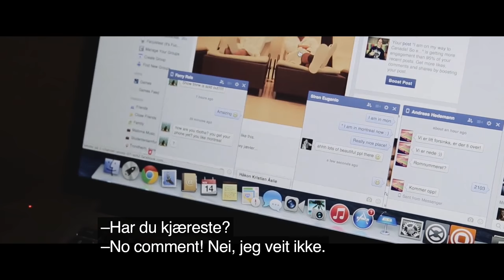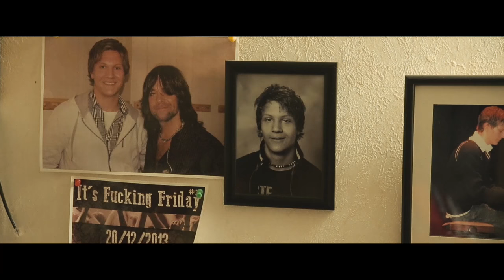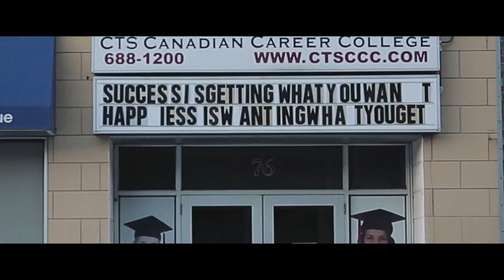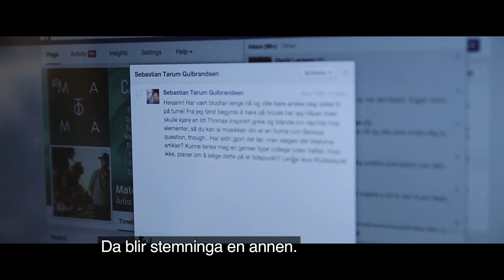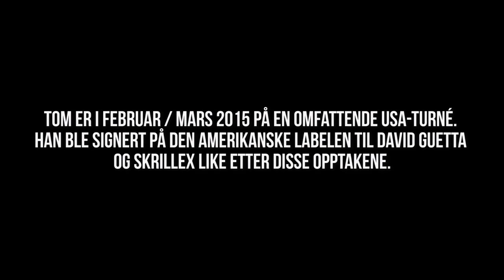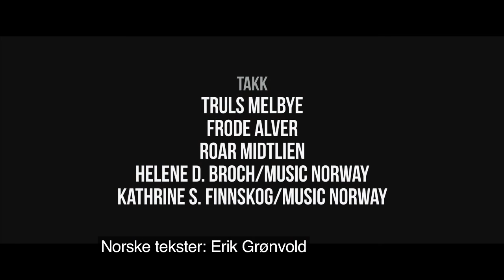Bring on the night #3: Matoma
Matoma fra Flisa har allerede rukket å få 36 millioner avspillinger på Soundcloud og ble nylig verdens mest delte artist på Spotify. I dette portrettet blir programleder Gisle G. Stokland med Matoma til Canada på hans aller første utenlandsturné. Publisert på VGTV 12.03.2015.